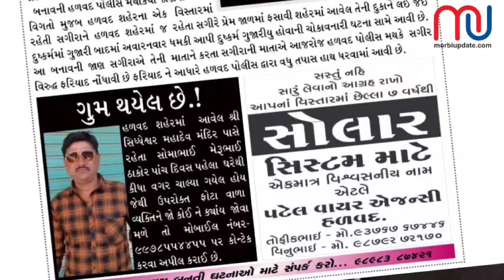હળવદના યુવાનની હત્યાનો ભેદ ઉકેલી નાખતી સુરેન્દ્રનગર પોલીસ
લગ્નેતર સંબંધનો કરૂણ અંજામ : ભાઈની હાજરીમાં પ્રેમિકા સાથે બોલાચાલી કરતા ભાઈ-બહેનને મળી પ્રેમીને પતાવી દીધો : હળવદ બ્રેકીંગના સમાચારથી મૃતકની ઓળખ મળી

13 તારીખે દુધરેજ નજીક કેનાલમાં લાશ મળ્યા બાદ તેર જ દિવસમાં રહસ્યમય હત્યાનો ભેદ ઉકેલી હરિદ્વારથી આરોપીને પકડી લીધા

રિપોર્ટર-મેહુલ ભરવાડ